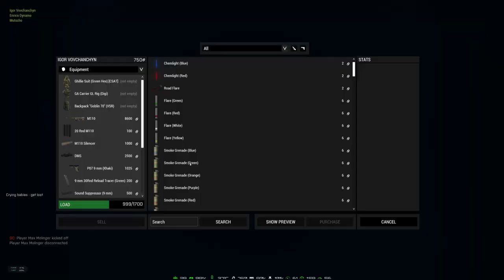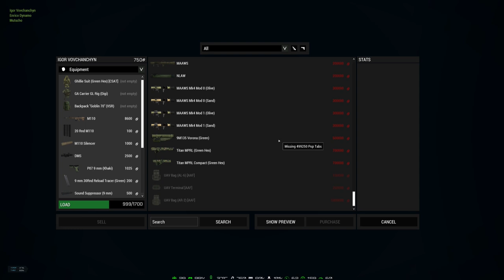Der Hat ein Scheiß Tank! Wer hat da gefurzt? Arma 3 Exile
-GER- Community
Die beste Community!

Mein PC + Equipment:
Prozessor:
Prozessor Lüfter:
Grafikkarte:
Arbeitsspeicher:
Motherboard:
Netzteil:
Festplatten:
3 x
Tower:
Headset:
Monitor:
Maus:
Mikrofon:
Audio Interface:
Tastatur:
Ducky Legend
Greenscreen:

Kostenlose Probemitgliedschaft bei Amazon Prime: